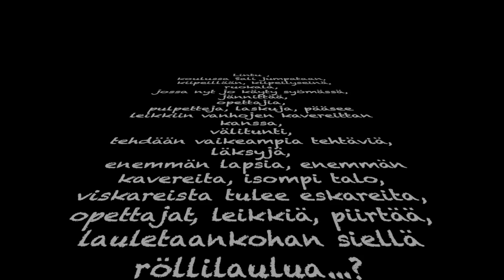Meena Menninkäinen Eskareitten kouluun lähtö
Mariina Niittymäki kävi haastattelemassa eskarilaisia, minkälaisen laulun he haluaisivat. He saivat päättää myös soundit.

Tässä muistiinpanoni joiden pohjalta syntyi "Eskareiden kouluun lähtö".  Laulu päätyi Meena Menninkäisen laulettavaksi.

Lintu ,
koulussa Sali jumpataan,
 kiipeillään, kiipeilyseinä,
ruokala,
jossa nyt jo käyty syömässä,
 jännittää,
opettajia,
pulpetteja, laskuja, pääsee leikkiin vanhojen kavereittan kanssa,
välitunti,
tehdään vaikeampia tehtäviä,
läksyjä,
 enemmän lapsia, enemmän kavereita, isompi talo,
viskareista tulee eskareita, opettajat, leikkiä, piirtää,
lauletaankohan siellä röllilaulua...?

säv/san Mariina Niittymäki